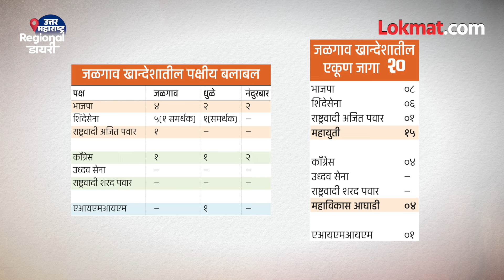Mahayutiला खान्देशात वर्चस्व काय राखता येणार की मशाल आणि तुतारी घाम फोडणार? | Lokmat Regional Diary